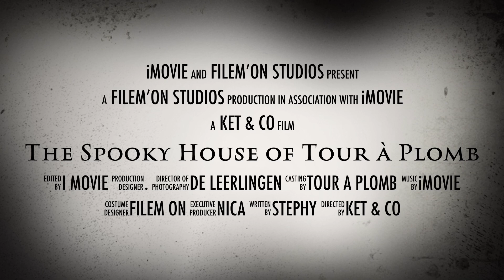Halloween at FIlem'on: the spooky house of Tour à Plomb